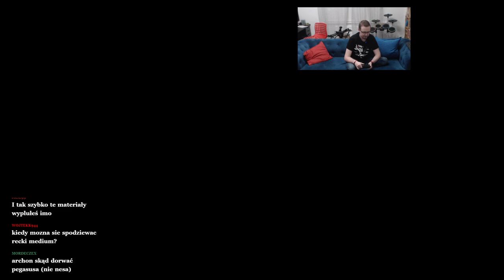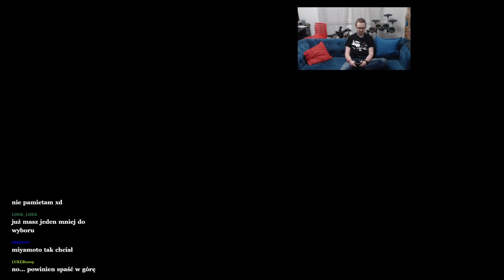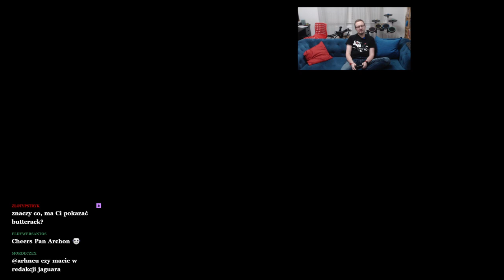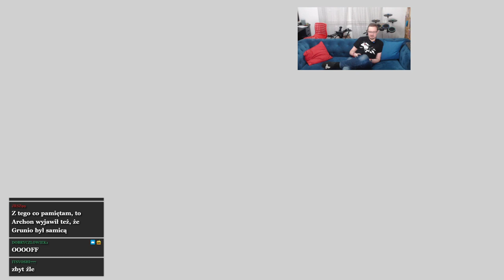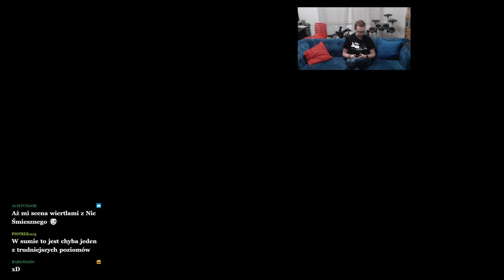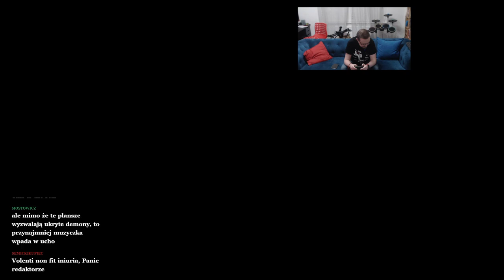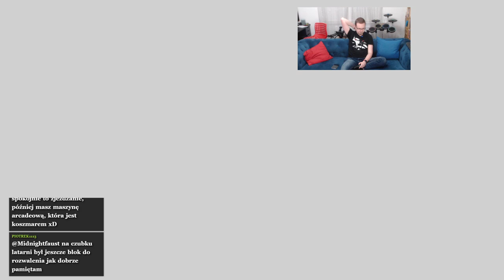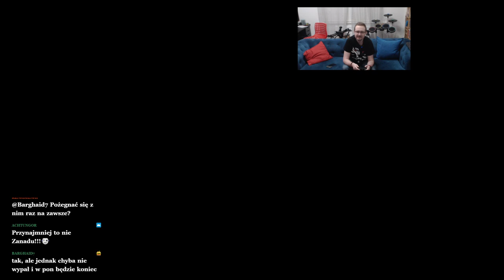Super Mario Sunshine #4 [29.01.2021]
Can you feel the Sunshine? :) Kolejna porcja marianowych przygód!